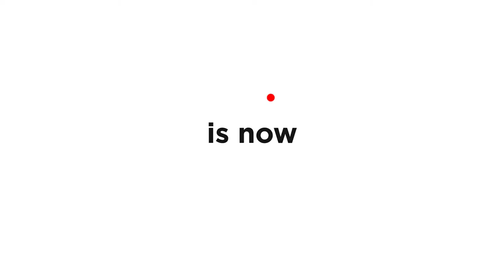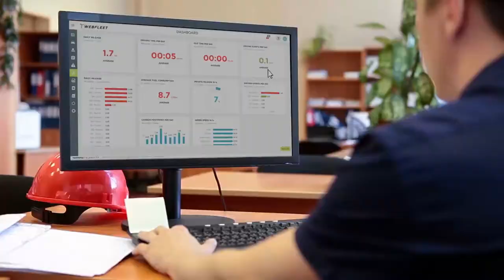2 minutes with Thomas Schmidt on the history of telematics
TomTom Telematics is now Webfleet Solutions

What is telematics and how did it evolve into a game-changing business technology solution?
Thomas Schmidt, Managing Director for market-leading telematics solutions provider Webfleet Solutions takes a look at the past, present and future of the technology.
From the origins of GPS, created by the US Air Force to track military assets, to the development of vehicle tracking and now modern connected car technology, the journey has been a fascinating one.
Now telematics is used by businesses across the globe to help improve efficiency, productivity, customer service and safety by gaining greater visibility into their vehicle fleets.
But it doesn't stop there. The growth of connected car solutions means there is even greater potential for the creation of a variety of life-changing innovations as we move into an era of mobility and digitization, dominated by mobile apps and connected devices.
Take a quick trip through the exciting world of telematics with one of the industry's leading figures and if you would like to find out more about the fascinating evolution of the telematics industry, please download our eBook